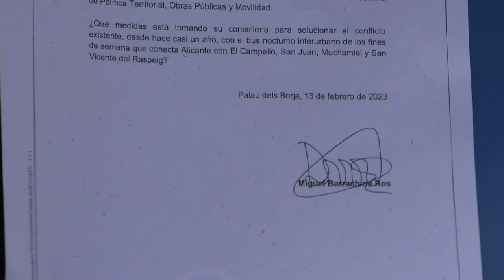Toni Pérez y José Antonio Rovira anuncian medidas por la huelga de autobuses en l'Alacantí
Toni Pérez y José Antonio Rovira anuncian medidas por la huelga de autobuses en l'Alacantí junto a alcaldes y portavoces del PP en la comarca.